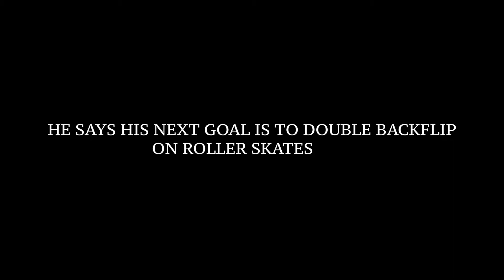LEARN TO SKATEBOARD IN 1 HOUR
Will decides to try something new and learns to flip off a skateboard in under 1 hour...